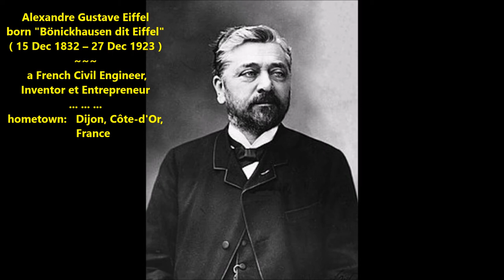[JAPAN] Yukiko Yeatman-Eiffel Tribute - Graphic, Web, Animation Designer et the wife of Savin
The band is "Latu Latu" and the vocal is Sho Takeyaki.

This video is dedicated to Madam Yukiko Yeatman-Eiffel, a graphic, web, animation designer and the wife of Savin Yeatman-Eiffel, a descendant of Alexandre Gustav Eiffel, a French civil engineer, inventor, and entrepreneur.
     Yukiko was born in Tokyo to Japanese parents; she met her French husband in Tokyo during an annual animation festival. Although this video shows more Savin than Yukiko for Yukiko does not come out to the public often. Yukiko supports Savin and his business all the way. She can do so because she too is a talented anime designer. Both Savin and Yukiko love creating anime and producing anime films, etc.
     Today, Yukiko is busy taking care of Savin's and her two children, both sons. They are brought up as "French" in Paris. The Eiffel family has a special pass to the Eiffel Tower; they can visit the tower and its restaurant and museum whenever they want. The Eiffel family used to live at the top of the Eiffel Tower. The restaurant in the tower is one of the famous French restaurants in the world.
     Although the design of the Eiffel Tower was done by Maurice Koechlin and Emile Nouguier for a centerpiece for the 1889 Exposition Universelle, A. Gustave Eiffel's company bought it from them. Alexandre was a civil engineer and inventor who owned a company that constructed many steel buildings and bridges, etc.
     Alexandre's descendant, Savin, too started his own business, an anime production company. His family is from an upper-class French family, and Savin was educated as such, attending schools for the upper-class French people. So, Savin's parents hoped that he would get a traditional job and marry a nice French girl from the same social class; however, Savin married a Japanese girl and started his own anime production company. His parents accepted Yukiko only after they met their grandchildren who are absolutely adorable. The children of Japanse-mix look more Europeans so perhaps that made his conservative parents relax about the racial mixing?
At any rate, best of luck to Savin and Yukiko on their business adventure!

My videos are sort of related to each other, so enjoy others as well. Peace out... to all the beautiful souls out there in the world. Cheers!